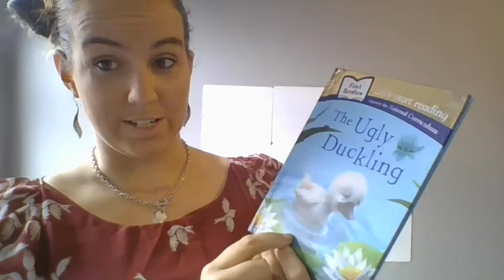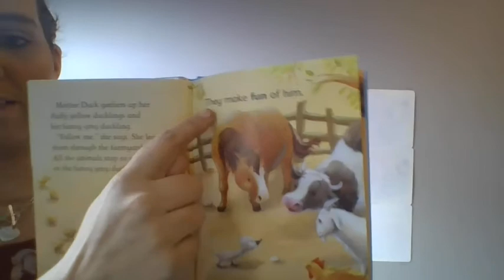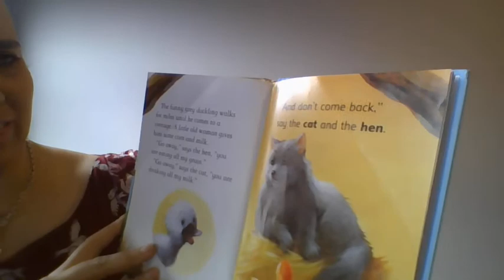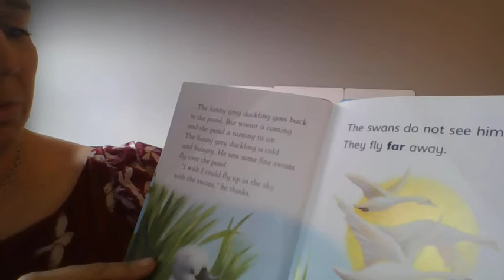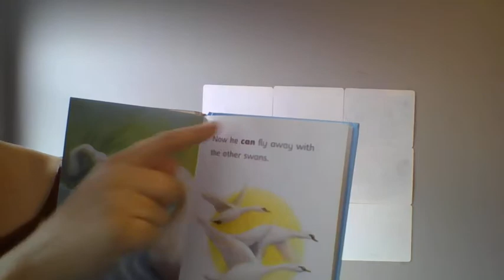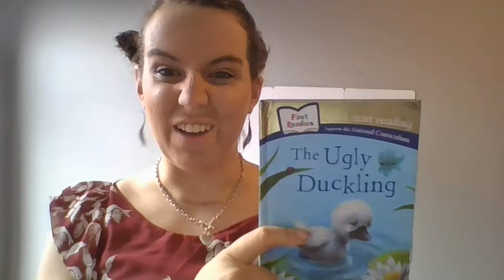The Ugly Duckling story Time. 02.02.21